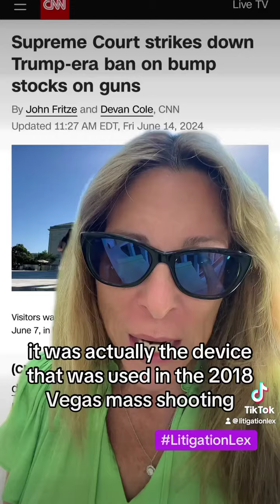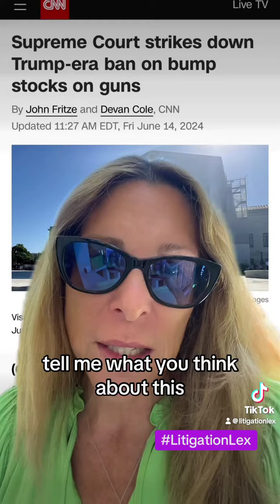Litigation Lex Talking Supreme Court Struck Down a Ban on Bump Stock